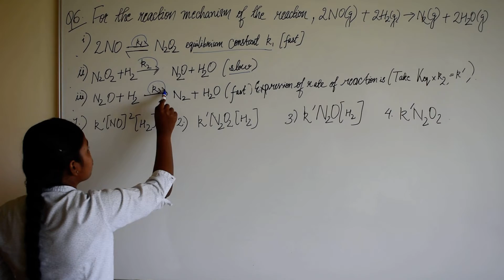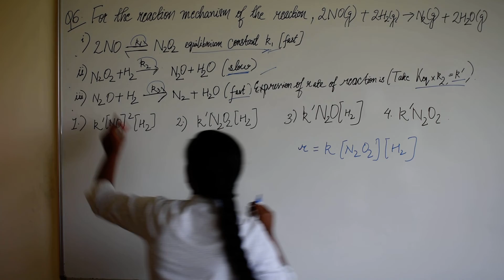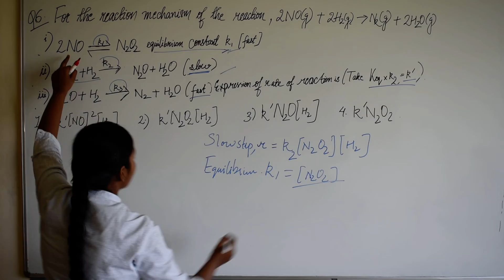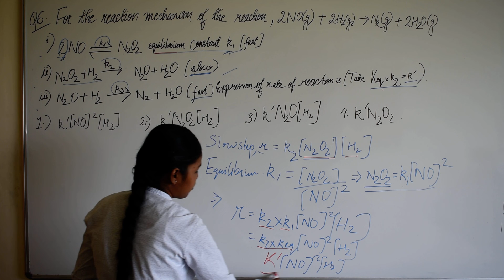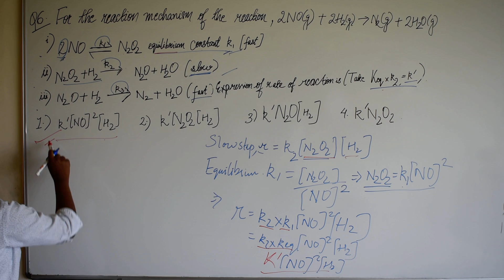Ritika Minz Chemistry Chemical kinetics in Odia Q06